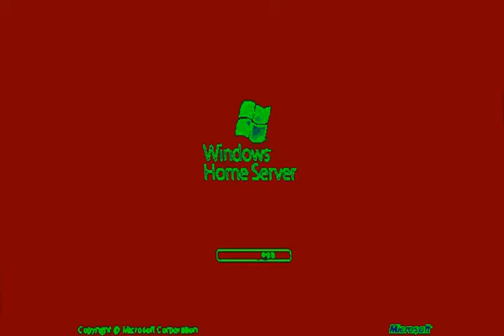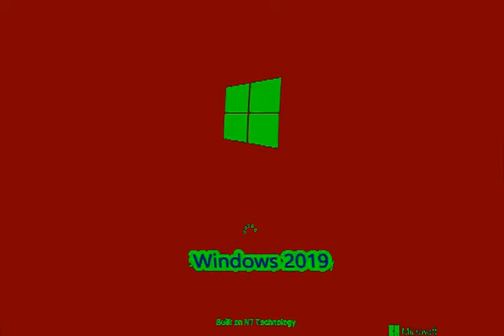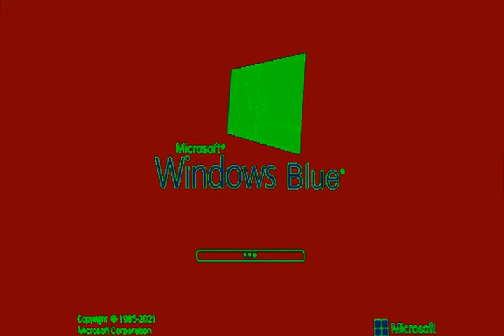Windows Startup and Shutdown Sounds in Videoup V2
Videoup V2